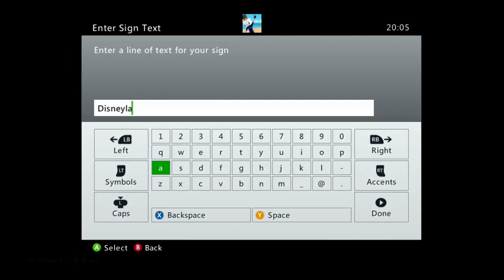Minecraft Lets Play: Recreating the Tokyo Disney Resort: Episode 3: World Bazaar (Part 1)